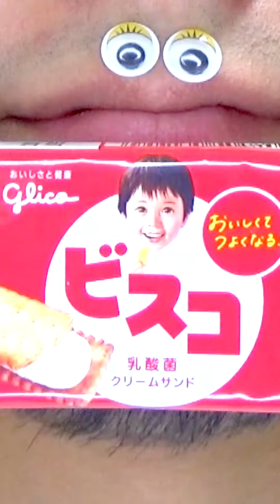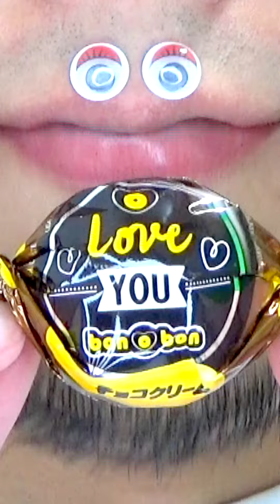ASMR Delicious Foods Challenge 😋😋😋